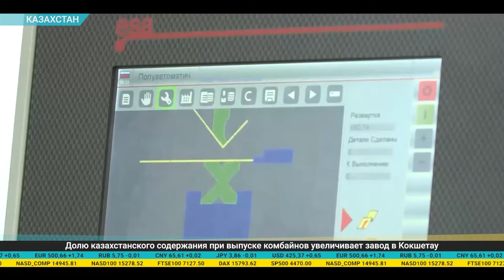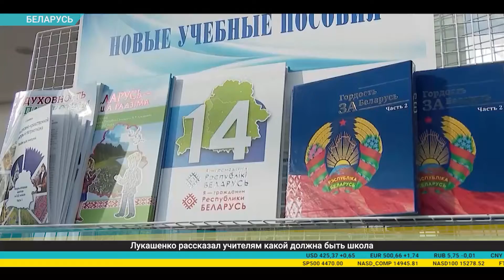Дайджест экономической прессы (27.08.2021)